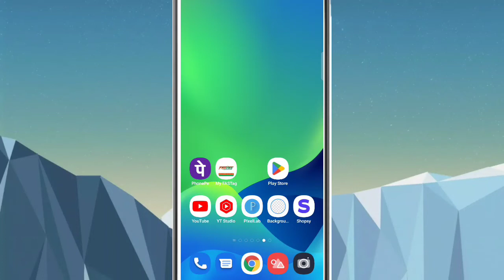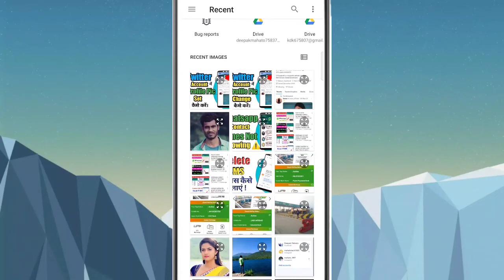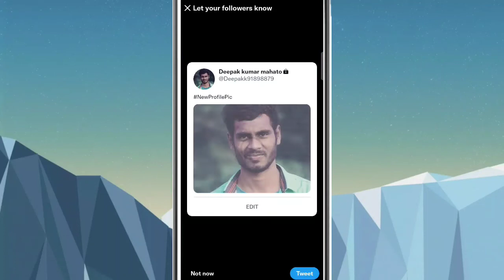How to change Twitter profile pic||Twitter profile pic change kaise kare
Hi

आज मेने इस Video पर ये बताया हु कि आप Twitter account में profile pic change कैसे करेंगे।